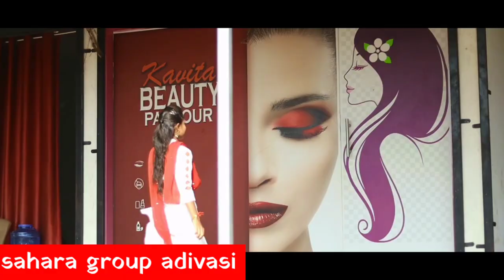Sahara group adivasi ⚡️All Gavthi song |आदिवासी गाणी |non stop gavthi song